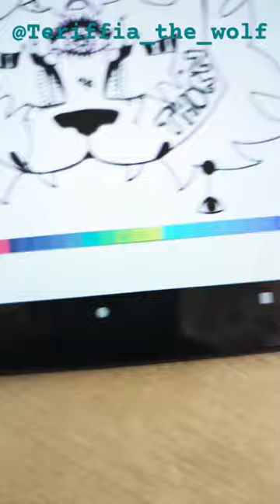New mask! Meet Thorn!